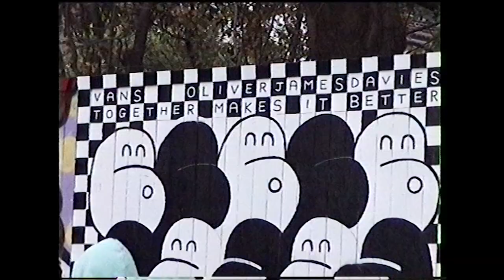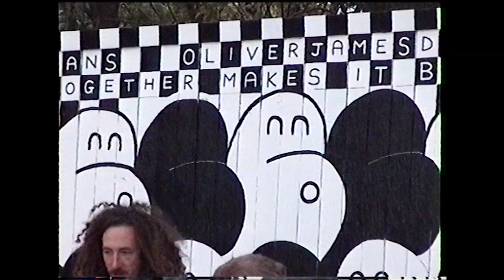Vans x Hackney Bumps Checkerboard Day 2021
As part of its plans for Checkerboard Day 2021, Vans donated  $50,000 to Hackney Bumps, the grassroots community skatepark in east London renovated by volunteers during the first lockdown last spring. The Hackney Bumps crew invited people to submit designs for a new obstacle to be built in time for Checkerboard Day (November 18). In the end the three winning designs were combined. The resulting obstacle – a long red slappy curb on top of a bank with hips either end a bump at one end – was finished just in time for the Checkerboard Day celebrations, which we sent filmmaker Dan Magee to document (as well as the pour a few days earlier).

Featuring: Shaun Currie, Amy Ram, Dexter Harrison, Taylor Jones, Saul Crumlish, Aaron Wilmot, Josh Cox, Joe Walker, Tom Delion, Paul Watson, Charlie Munro, Chris Oliver and more.

Filmed and edited by Dan Magee.

Still photography: Rafal Wojnowski.